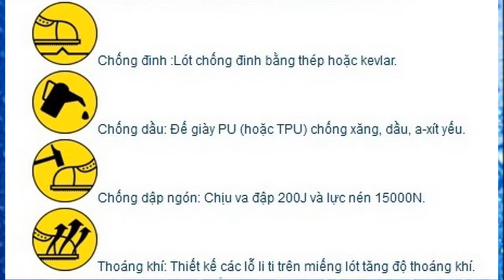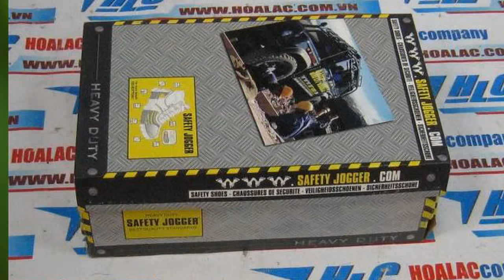Giày bít XO600 12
Giày bảo hộ lao động Jogger
Giày bảo hộ lao động Jogger - XO600
Giày bảo hộ lao động Jogger - XO600 size 40
XO600 size 40